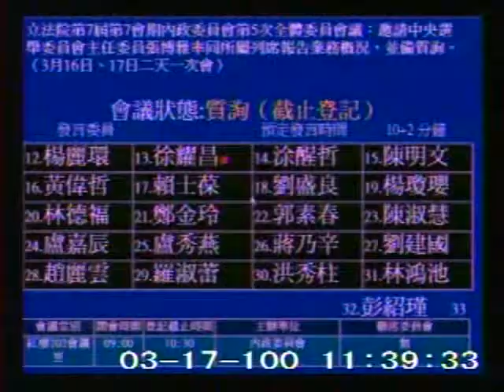2011-03-17 翁金珠 發言片段, 第7屆第7會期內政委員會第5次全體委員會議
會議簡介: 立法院第7屆第7會期內政委員會第5次全體委員會議：邀請中央選舉委員會主任委員張博雅率同所屬列席報告業

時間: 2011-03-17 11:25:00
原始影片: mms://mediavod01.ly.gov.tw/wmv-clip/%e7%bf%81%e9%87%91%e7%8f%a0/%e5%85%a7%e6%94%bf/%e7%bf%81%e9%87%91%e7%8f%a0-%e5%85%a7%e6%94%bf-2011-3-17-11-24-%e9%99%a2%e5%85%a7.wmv